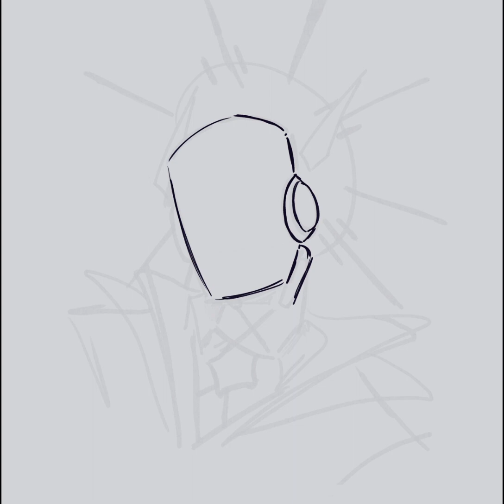achlys || speedpaint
first speedpaint of the year and it's one of my ocs yumz

time: ~ 3 hours and 45mins
software: clip studio paint
editing: capcut

🪐✨ - socials - ✨🪐

tagz
original character art speedpaint digital art robots clip studio paint rendering